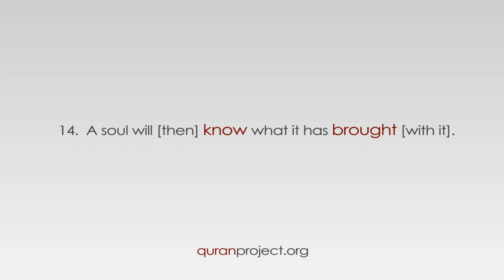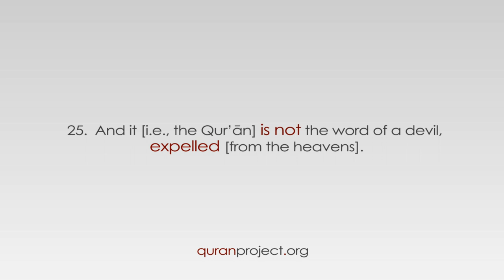Surah 81: at-Takweer (The Wrapping)- Quran Recitation - Quran Project HD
Recitation of Surah 81: at-Takweer (The Wrapping) by Shiekh Adam BuSakhra,
HD

Providing a Free English Translation of the Quran to Non-Muslims.